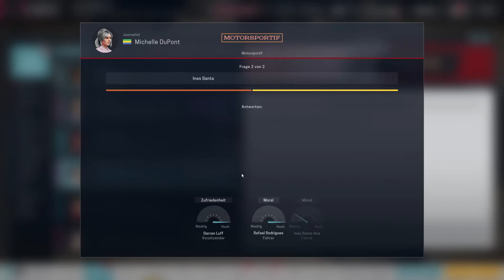MOTORSPORT MANAGER #46 | Let's Play Deutsch